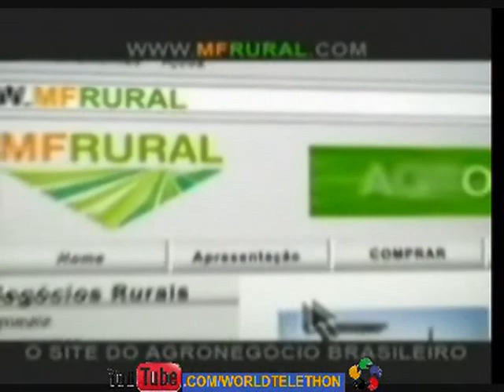Teleton Brasil SBT 2011 - transmissão da Rede Brasil-RBTV, Rede da Amizade